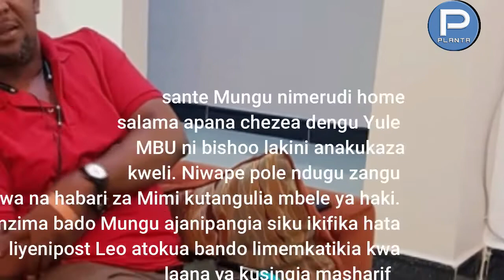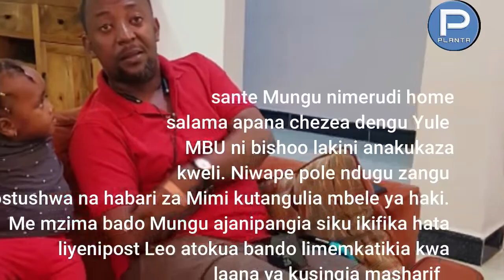EXCLUSIVE:BABU TALE NIMEKARIBIA KUFA ILA SIO KIFO HIKI/NIMEROGWA